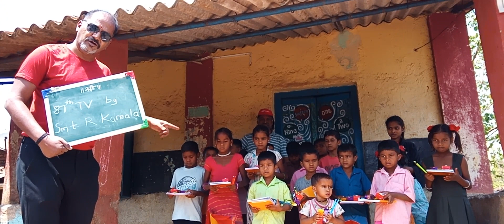23.03 24, V5, 87th TV by Raman sir & family at Phulachiwadi tribal ZPschool, Mokhada🙏🏻